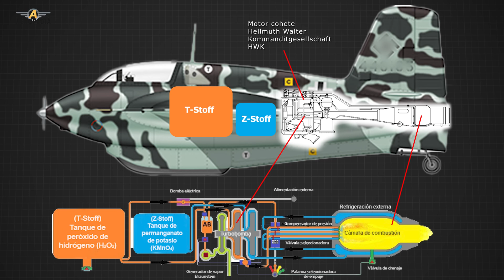WHAT MADE FLYING THE MESSERSCHMITT ME 163 KOMET SO DANGEROUS?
Buckle up for a wild ride through aviation history as we dive into the tale of the Messerschmitt Me 163 Comet, the rocket-powered fighter that soared to fame during World War II! Discover how this innovative yet flawed interceptor aimed to tackle Allied air power but ended up as a glider when fuel ran dry. Don't miss out on this sky-high adventure!

👉 This channel was created in collaboration with @mundodeaviacion

00:00:00 - Introduction to the Me 163 Comet
00:00:57 - Development and Design Innovations
00:02:32 - Test Flights and Initial Challenges
00:04:15 - Specifications and Armaments
00:07:38 - Operational Use and Limitations
00:10:26 - Innovations and Late War Technologies
00:10:56 - Potential Impact on the War